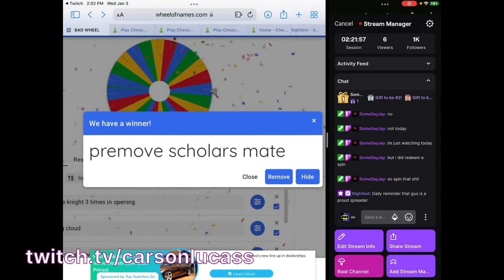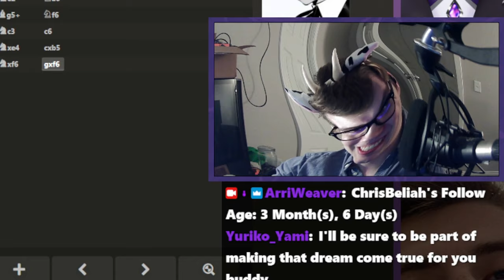unstoppable (bortnykchess) | Chess Highlights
Timestamps & vods:
[00:00] #1 bortnykchess: unstoppable

[00:16] #2 DawidCzerw: dawid o pracownikach

[00:21] #3 CarsonLucass: scholars mate

[00:43] #4 Scott_Danshaw: The perfect clip

[01:43] #5 STLChessClub: Steinitz Rook Joke... - Analyze YOUR Games with GM Elshan Moradiabadi

[02:08] #6 AnnaCramling: 20 k

[02:34] #7 movingwithmat: Bishop sacrifice

[03:06] #8 AnnaCramling: Anna cheers up

[04:04] #9 GMCanty: MIKE ON NATIONAL

[04:45] #10 carcrash25: Carlos Magnussen is afraid of this man

[05:45] #11 HunterWhiz: whiz beats caseoh's 60 seconds record - 143 days

[06:03] #12 Eltropy: 1 HORA=100 bits DIA 56🤑!EXTENSIBLE😳 |Usa !ds !bits !freerobux !warzone !mitía !POPOPO

[06:33] #13 AnnaCramling: 🟦 I'M IN FIRST PLACE - ROUND 7 🟨 Hosted by GM Pia Cramling 🟦 !standings !board !results

[07:03] #14 bean__dip: PSHH PSHH PSHH

[07:12] #15 ArriWeaver: Got Milk???

[07:30] #16 Martey0: ez stalemate? :D